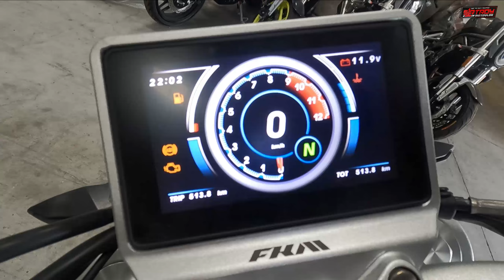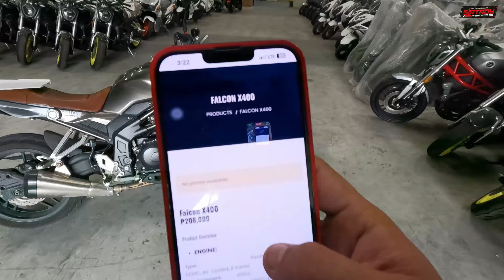FKM FALCON x400 FULL REVIEW | THE BEST BEGINNER BIGBIKE EVER??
Ito na yata ang pinaka the best at pinaka mura na 400cc bigbike!! totoo nga ba?